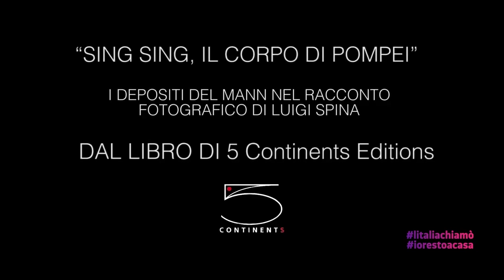"Sing Sing. Il corpo di Pompei", il Mann svela online i suoi depositi